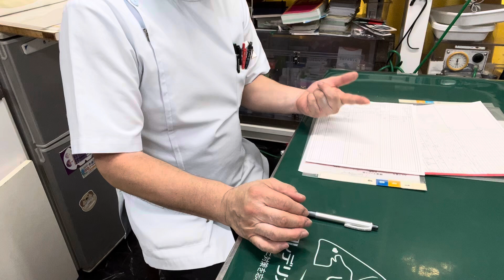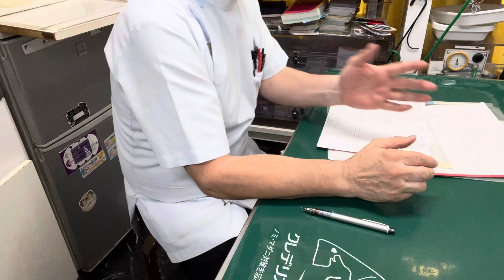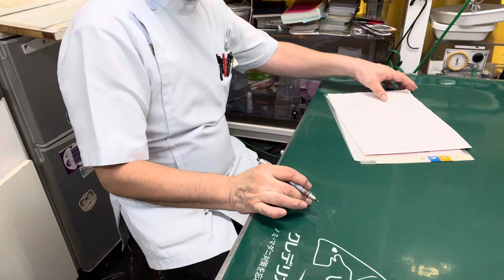⑨ネザーランドドワーフのメイちゃんの飼主さんとのお話